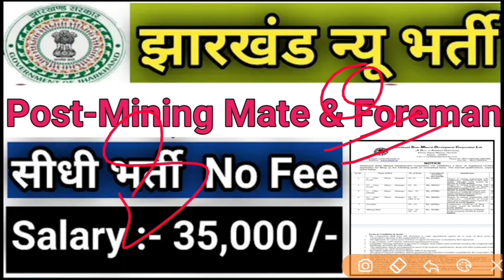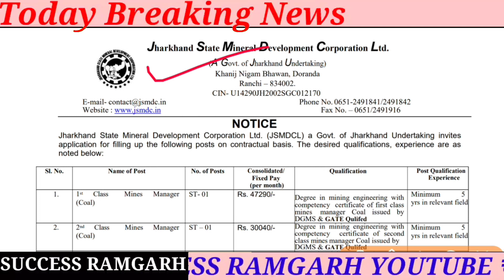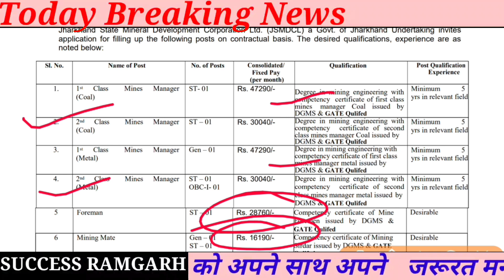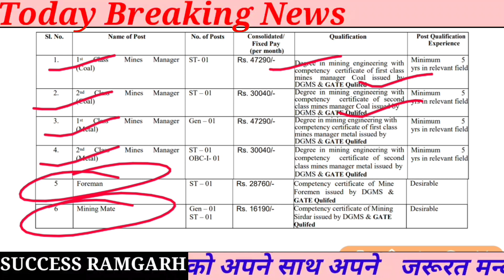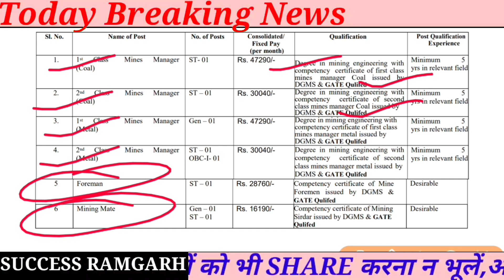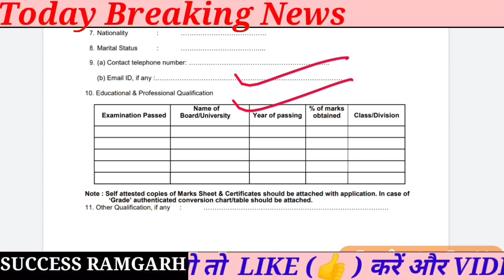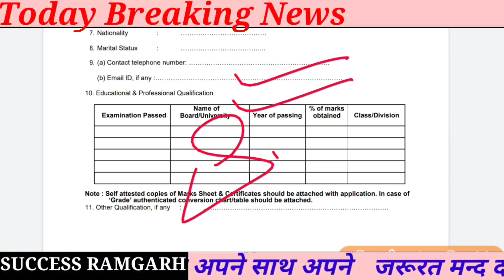Jharkhand Mining Mate And Foreman New Vacancy || Jharkhand New Recruitment 2022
Jharkhand Mining Mate And Foreman New Vacancy   Jharkhand new Recruitment

jharkhand mining mate new vacancy Jharkhand foreman New Job